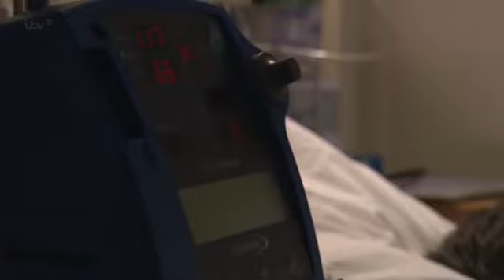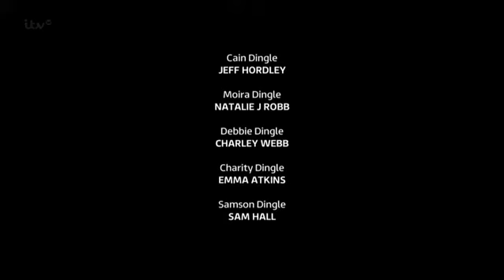January 12 2015